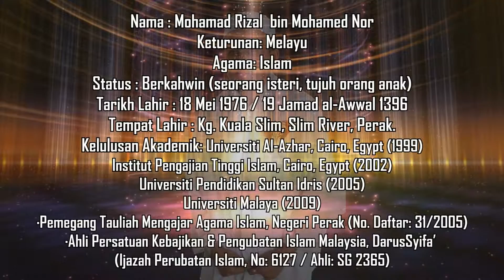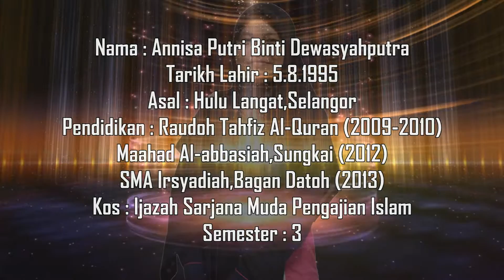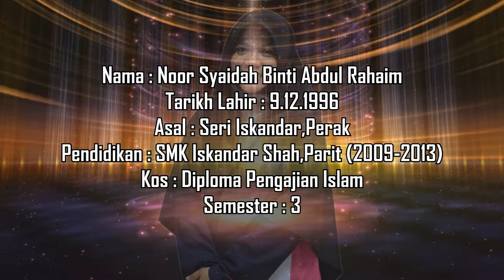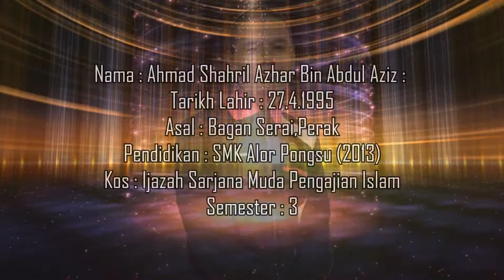Video Koporat Persatuan Pengajian Islam (Perpis),Kuisas Sesi 2015/2016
Penasihat 1 : Ustaz Mohamad Rizal  bin Mohamed Nor

Penasihat 2 : Ustazah Afrah Munira Binti Yusof

Presiden : Mohamad Shukery Bin Ramli

Timb.Presiden : Muhammad Hidayatul Rauf Bin Nazrul

Setiausaha : Afiqah Binti Rosli

Timb.Setiausaha : Tuan Nor Hasianah Binti Tuan Mohamad

Bendahari : Annisa Putri Binti Dewasyahputra

Timb.Bendahari : Ammarudin Bin Saharil

Exco Kebajikan : Nurul Husna Binti Abdul Halim

Exco Akademik : Ainul Khobirah Binti Hamdan

Exco Perhubungan : Nurul Mastura Binti Mohammad

Exco Tugas-tugas Khas : Noor Syaidah Binti Abdul Rahaim

Exco Protokol : Halimatun Saadiah Binti Kamaruizaman

Exco Dana : Muhammad Hafizudin Bin Omar

Exco Teknikal : Muhammad Khairul Syafiq Bin Yusni Azuan

Exco Publisiti : Muhammad Faiz Bin Abtar

Exco Dakwah : Ibnu Sina Bin Abdul Rahim

Exco Disiplin : Ahmad Shahril Azhar Bin Abdul Aziz